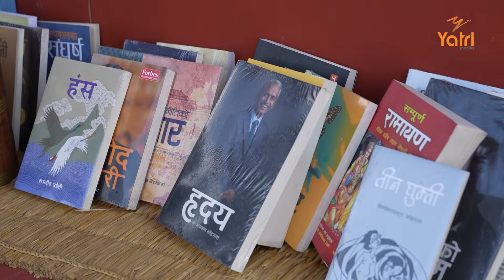बेलायतमा अघिल्लो वर्ष आयोजित प्रतिभा नक्षत्रलाई फर्केर हेर्दा । Rajendra Khas Tamasoma Jyotirgamaya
Guest: Rajendra Khas -परिकल्पनाकार, प्रतिभा नक्षत्र
Research: Saroj Gautam, Tej Prasad Wagle & Dhiraj Nishpaxya
Concept, Producer and Presenter: Tikaram Yatri

Camera Person: Kushal Shrestha, UK
Visual Editor: KP Devkota
Program coordinator- Rishi R Adhakari
Marketing coordinator- Mahesh Sapkota, Roshan Subedi
Music Arranger &Vocal: Yogesh Kaji
Special Thanks- Royal Greenwich Heritage Trust London, UK

@by Yatri Media network Pvt.Ltd